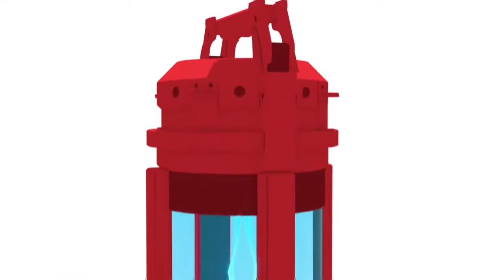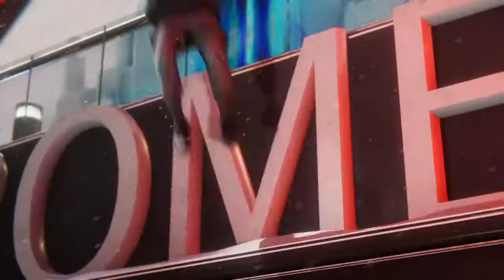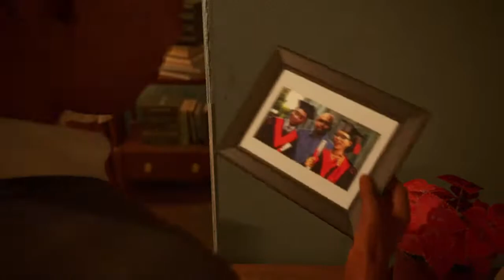Marvel Spider -Man Miles Morales 🕸 | Walkthrough Gameplay PART-1 Intro 🕷(Ultimate Difficulty)😱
"Black Spider-Man" and "Spider-Man (Miles Morales)" redirect here. For the black Spider-Man costume, see Symbiote (comics). For the Logic song, see Black Spiderman. For the 2020 video game, see Spider-Man: Miles Morales.
Miles Gonzalo Morales is a fictional comic book superhero appearing in publications by the American publisher Marvel Comics and is one of the characters known as Spider-Man. The character was created in 2011 by writer Brian Michael Bendis and Italian artist Sara Pichelli, with input by Marvel's then-editor-in-chief Axel Alonso.
Miles Morales first appeared in Ultimate Fallout #4 (Aug. 2011), following the death of Peter Parker. The 13-year-old biracial teenage son of a Black American father and a Puerto Rican mother, he is the second Spider-Man to appear in Ultimate Marvel, an imprint with a separate continuity from the mainstream Marvel Universe. He was featured in the Ultimate Comics: Spider-Man comic book series, and after Marvel ended the Ultimate imprint in 2015, Miles was made a character in the main Marvel Universe, beginning with stories under the All-New, All-Different Marvel branding that debuted that same year. The character was not the lead character in the Ultimate Spider-Man animated TV series on Disney XD but he was later added to the main cast and the main protagonist in the 2018 feature film Spider-Man: Into the Spider-Verse which won the Academy Award for Best Animated Feature.
Reaction to the character varied, with some, including Spider-Man's co-creator, Stan Lee, approving the creation of a positive role model for children of color. Others expressed displeasure at the replacement of Peter Parker, with The Guardian, Fox News, and Culture Map Houston reporting that some fans viewed the decision as an attempt by Marvel Comics to exhibit political correctness and that the introduction of a minority Spider-Man was simply a publicity stunt to attract more readers, a charge Alonso denied. Alexandra Petri of The Washington Post called for the character to be judged on the quality of his stories, which garnered positive reviews.
The character possesses powers similar to those of the original Spider-Man, which were derived from the bite of a spider genetically engineered by Spider-Man's nemesis Norman Osborn in an attempt to duplicate those abilities.
He has two abilities that the original Spider-Man does not have: the ability to camouflage himself, including his clothing, to match his surroundings, making him effectively invisible, and a "venom strike" that can temporarily paralyze almost anyone with just a touch. The venom strike does not employ actual venom but is a type of directed energy that can be conducted through Miles' gloves and can be used against an opponent at a distance by conducting it through a material in which both Miles and his opponent are in contact, such as the webbing of the Earth-616's Spider-Man. It can break chains being used to restrain Miles and even repel non-ferrous objects, such as plastic Lego bricks. The venom strike is powerful enough to render unconscious a person as large as Hank Pym's Giant-Man. It is powerful enough to drive away from the symbiotic villain Venom during Miles' first encounter with the creature, but by their second encounter, Venom has developed such a tolerance to the strike that Miles has to be completely enveloped by the symbiote before the venom strike is able to separate the symbiote from its host.
Miles wears a costume given to him by S.H.I.E.L.D., and initially uses Peter Parker's web-shooters, which are given to him by May Parker. He is eventually given a new set of web-shooters by S.H.I.E.L.D. as well.